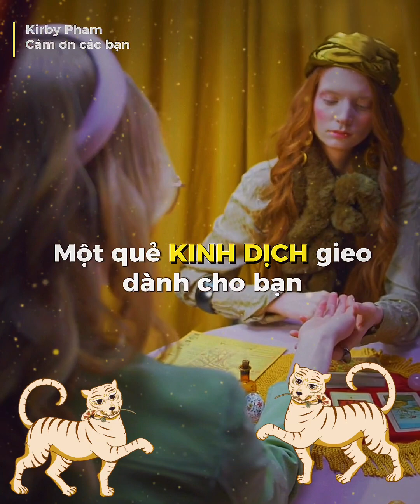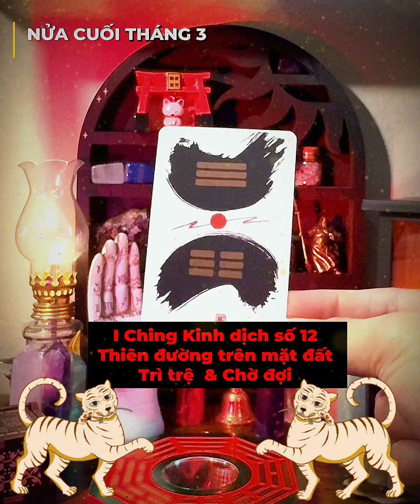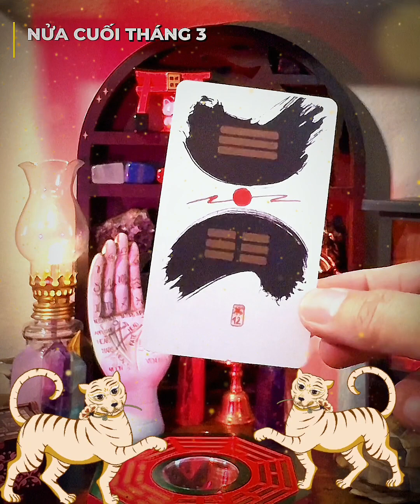Kinh dịch: nửa cuối tháng 3